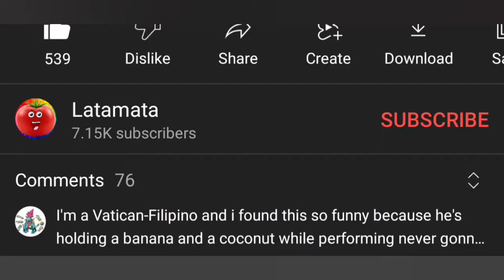Hinding Hindi kita ibibigay